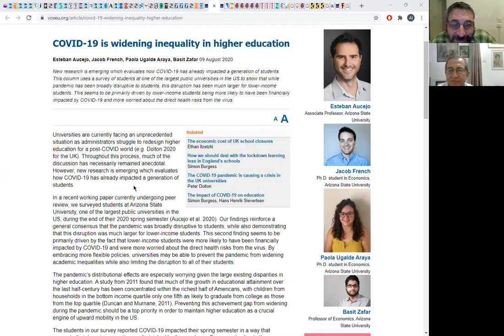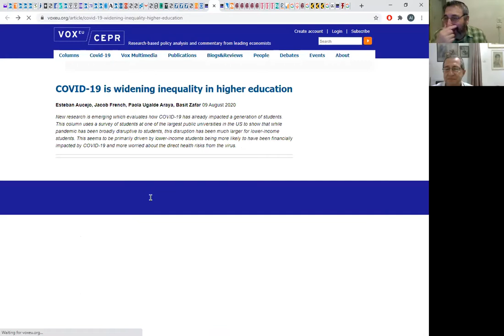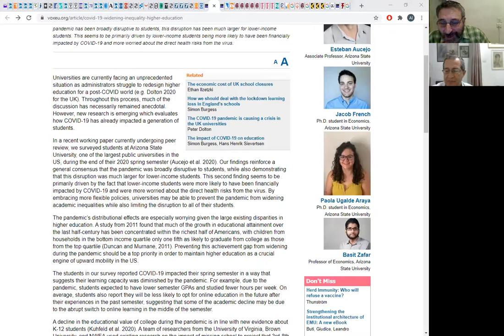РЦЦ Беседа об образовании 09 08 2020